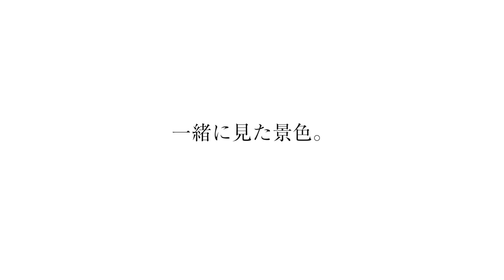東北に住む10代が今考えていること。（予告編）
東北に住む10代が今考えていること。

【ラジオ】SCHOOL OF LOCK!
   22:00～ ON AIR@JFN38/TOKYO FM

【YouTube】 ドライ部 22:00 公開